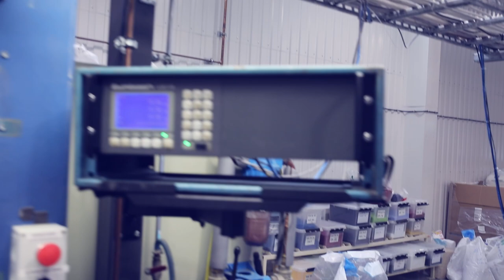The Extruder - Where it almost all begins | SUPRA CABLES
Finally back with a new video. This time we are taking a quick look at our Extruder. This machinery coats most of our cables with very durable materials so you get out the most of your cables.